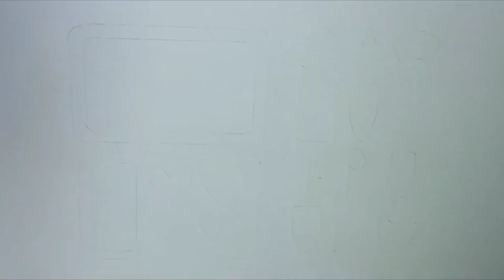Makeup tools drawing video, Makeup set drawing video for toddlers